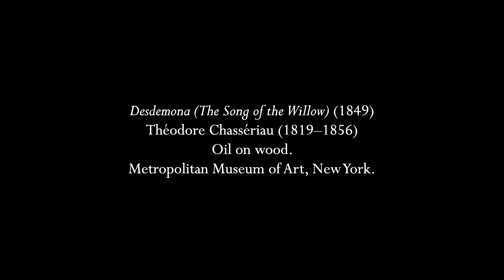Verdi: "Ave Maria" (from Otello, Act IV; organ and viola)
The "Ave Maria" is not a proper liturgical setting of the prayer, rather it is Desdemona saying her prayers before going to bed in the last act of Verdi's opera "Otello" right after the Willow Song.  She has just sent her maid, Emilia, out of the room for the last time, and just after the final chord of this piece, the double basses come in at the bottom of their register announcing Otello's arrival, one of the most terrifying moments in opera.  This version is an organ arrangement by Alain Brunet with the vocal line played on viola; in the original this entire piece is played by muted strings without the basses.

The painting is of the great singer Maria Malibran singing the role of Desdemona, but in Rossini's "Otello" which is a mezzo-soprano part.  Looking closely, you can see her husband lurking in the back.